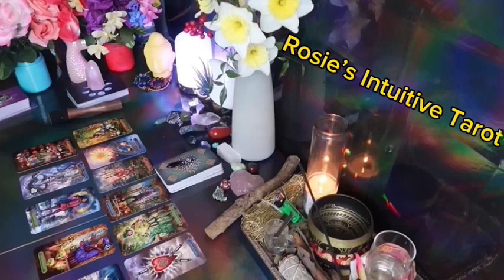TAURUS ❤️FINANCIAL BLESSINGS FROM ABOVE 🌟🤩 SOMEONE RETURNS TO OFFER YOU LOVE 😍LOVE TAROT🔥🔥